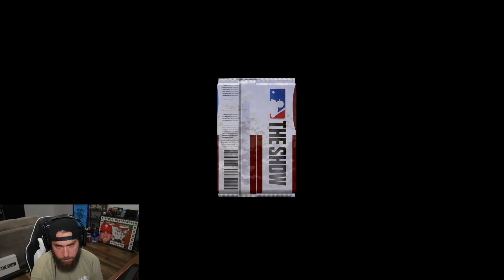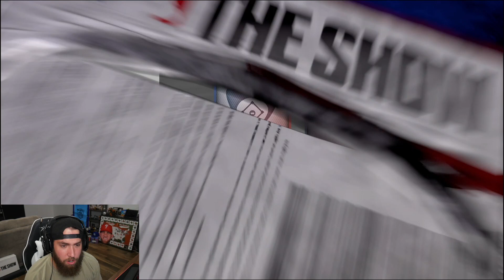HUGE Variety Pack Opening DIAMOND PULLS! MLB The Show 20!